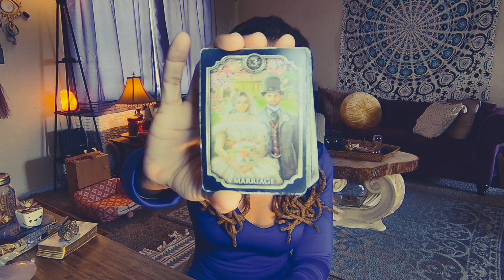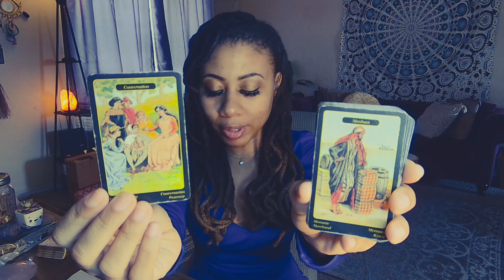THIS PERSON IS TRYING TO USE MONEY TO MANIPULATE YOU INTO A FAULTY BUSINESS CONTRACT.